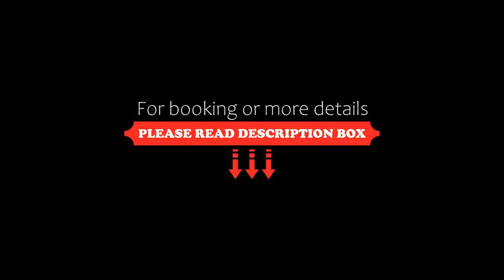Hotel Villa Murano, Puerto Arista, Mexico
About Property:
You're eligible for a Genius discount at Hotel Villa Murano! To save at this property, all you have to do is sign in or register.
Hotel Villa Murano features a restaurant, outdoor swimming pool, a bar and shared lounge in Puerto Arista. Featuring a garden, the 3-star hotel has air-conditioned rooms with free WiFi. The accommodation offers room service, and currency exchange for guests.
At the hotel, every room i...
Property Type: Hotel
Address: Bvd Cesar A Lara s/n, 30507 Puerto Arista, Mexico
Searching For
1. Hotel Villa Murano - Puerto Arista - Mexico
2. Hotel Villa Murano - Puerto Arista - Mexico Address
3. Hotel Villa Murano - Puerto Arista - Mexico Rooms
4. Hotel Villa Murano - Puerto Arista - Mexico Amenities
5. Hotel Villa Murano - Puerto Arista - Mexico Offers and Deals
Audio Credit:
Track Title: Reasons To Hope
Artist: Reed Mathis